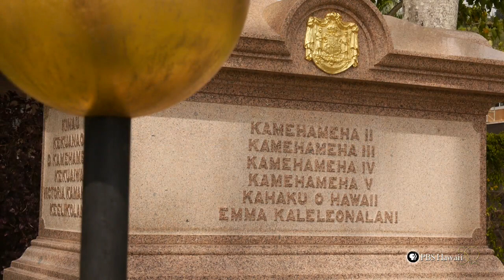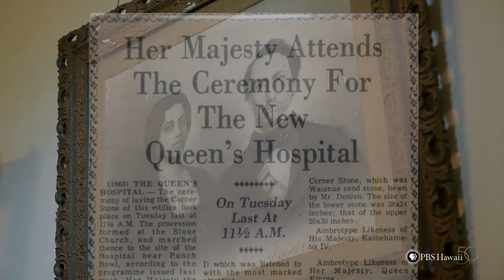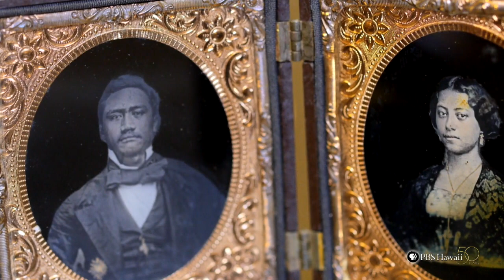Nā Mele: Queen Emma - Her Life and Legacy - Sneak Peek | PBS HAWAIʻI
Nā Mele: Queen Emma – Her Life and Legacy features traditional Hawaiian chants and songs created to honor and record the life of Queen Emma. The Queen Emma Summer Palace in Nuuanu serves as center stage. The Summer Palace, or Hānaiakamalama (nurtured by the moon) as it’s also known, was a place of respite for Queen Emma and her husband, King Kamehameha IV. Despite the tragedies in her life – the loss of her 4 year old son, Albert, and her husband, King Kamehameha IV – Queen Emma had the strength and fortitude to establish institutions that continue to serve Hawaii today: The Cathedral of St. Andrew, The Queenʻs Medical Center and St. Andrewʻs Priory School for Girls.

In the hula performance of “Aia I Nuʻuanu,” the dancers and kumu hula chant, “Aia ka nana i Nuʻuanu, I walea ʻEmalani i laila, Ka ʻolu kohai i ka makani” (There is the beauty at Nuʻuanu, such that Emalani is at ease there, comfortable, swaying in the breeze). The halau dances with the Summer Palace quietly looking over them, as if the Queen herself is observing and appreciating their hula. Also performing hula about Queen Emma and the places she loved is Hālau Haʻa Hula ʻO Kekauʻilani Nā Pua Hala O Kailua and a halau made up of students from St. Andrew’s Priory School for Girls. The Emmalani Serenaders also lend their voices to praise Queen Emma, performing Kaleleonālani and Hole Waimea.